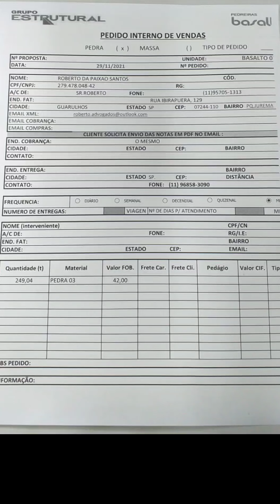ROBERTO PAIXÃO X PEDRA QUE SUMIRAM PREFEITURA DE JUQUITIBA